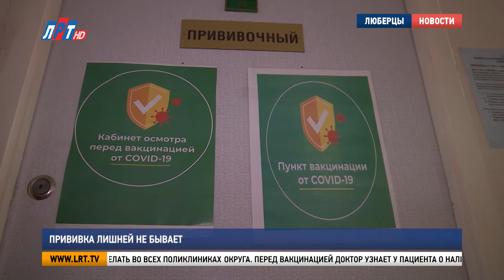Прививка лишней не бывает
В Люберцах продолжается вакцинация от гриппа и коронавируса. Её можно сделать во всех поликлиниках округа.

«Ранее вакцинировались от ковида? – Да. – Нормально перенесли? – Нормально».

Перед вакцинацией доктор узнает у пациента о наличии хронических заболеваний, измеряет давление, температуру, пульс и сатурацию крови. Если всё в норме и жалоб на состояние здоровья нет, приглашают в процедурный кабинет.

Александр Дворянинов, житель г.о. Люберцы:
«Глупо не соглашаться делать прививку, понимаете? Тем более я пожелаю людям старшего возраста. Им делать надо обязательно. Заболеваний много, так что и проблем может быть очень много».

Нурият Идрисова, участковый врач-терапевт поликлинического отделения № 1 Люберецкой областной больницы:
«Вакцинация проходит хорошо, люди активно ходят, вакцинируются. У некоторых наблюдается повышение температуры, лёгкое недомогание, но это после любой вакцинации бывает. Покраснение в области укола, а так сложных осложнений нет».

Чтобы сделать прививку, нужно записаться на приём к терапевту через call-центр по телефону 122 или портал госуслуг.